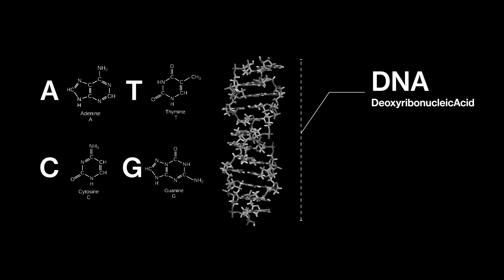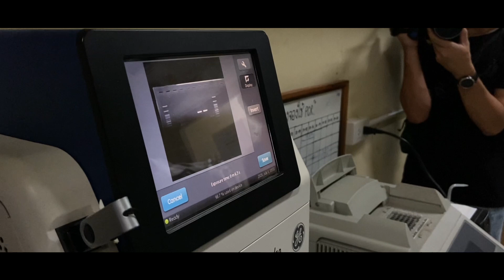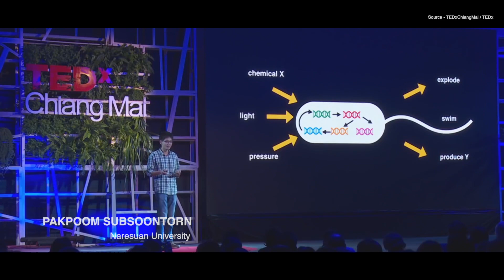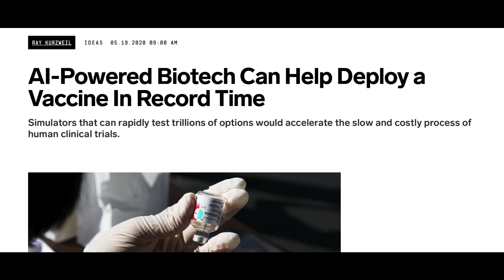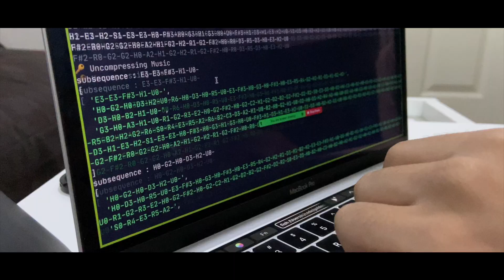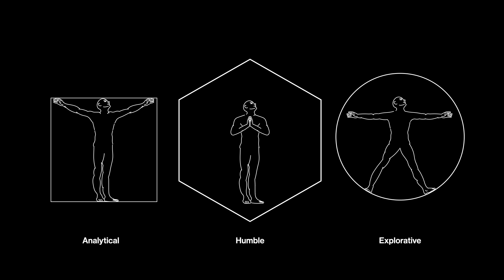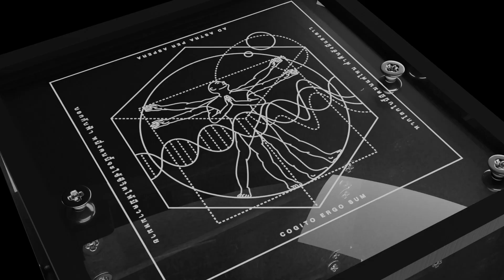[MESSE] Thai Researcher encoded popular Thai song into DNA storage and launch them to space.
MESSE is an anti-disciplinary payload aboard the New Shepard spacecraft, launched into a sub-orbital trajectory 100 kilometers above, and explores weightlessness in the space environment. The payload contains bio-synthetically created DNA encoding “Kwam-Fhan-Kab-Chakarawan” (Aspiration and the Universe), a famous Thai song by artist Bodyslam, to demonstrate the algorithm that can encode and decode data into DNA.

The science experiment will be conducted both before and after the spaceflight to study the products of DNA assembling in space and its preservation on several sample materials. This will allow the researchers to understand the possibility of DNA storage as a form of preserving knowledge or sending any data in the form of a molecular encoding message.

This mission represents aspects of science and humanity and guidelines for future citizen space exploration in Thailand.